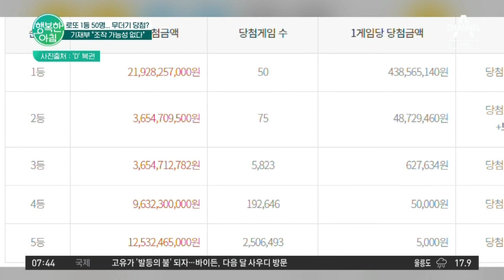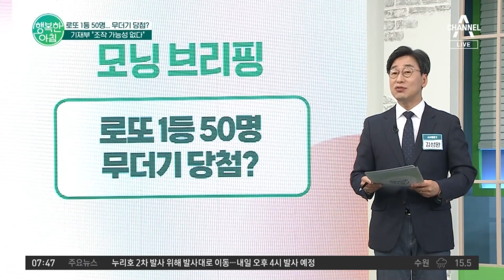로또 1등 50명 무더기 당첨, 조작 가능성?! | 행복한 아침 861 회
로또 1등 50명 당첨에 2등, 3등도 무더기 당첨
조작 가능성 있을까?!